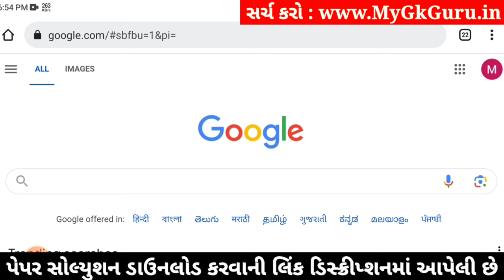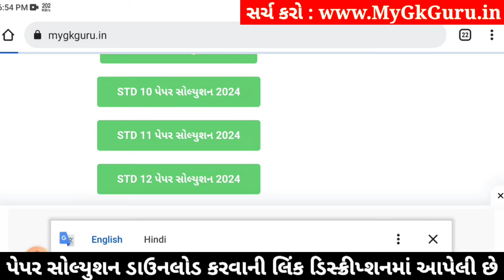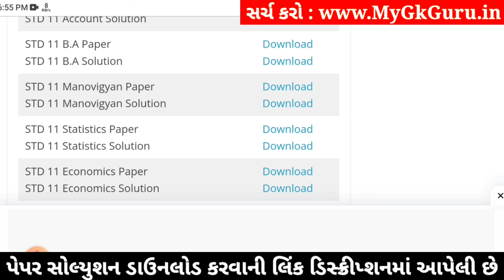std 11 b.a paper solution 2024 50 marks, std 11 b.a second exam paper solution 2024, std 11 ba paper